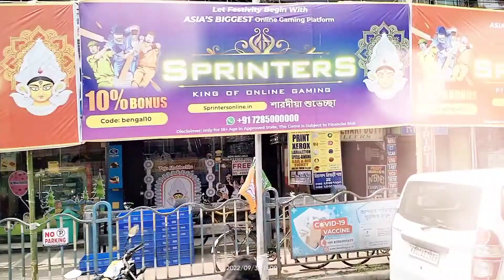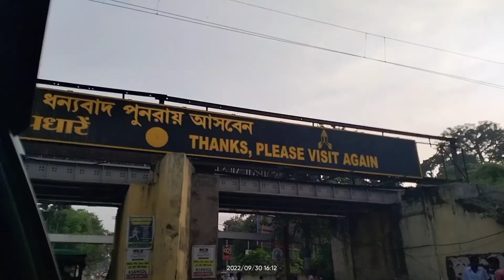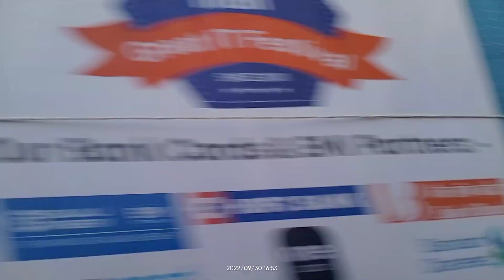VLOG: COME HOME WITH ME ❤️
HI GUYS, ITS DURGAPUJA SEASON, WHICH MEANS ITS THE TIME OF THE YEAR WHERE ALL BENGALI PEOPLE RUN TO THEIR PARENTS HOUSE BECAUSE DUH!

THE DAY WAS HECTIC BUT EDITING THIS VIDEO WAS FUNN THE NUMBER OF TIMES I BUMPED INTO STUFF ON THE ROAD BECAUSE I WASN'T PAYING ATTENTION IS RIDICULOUS.

  PLEASE DO NOT FILM ON ROADS, ITS A HEALTH HAZARD.